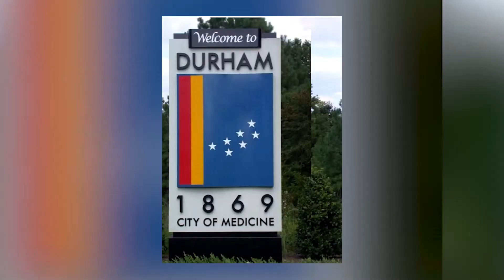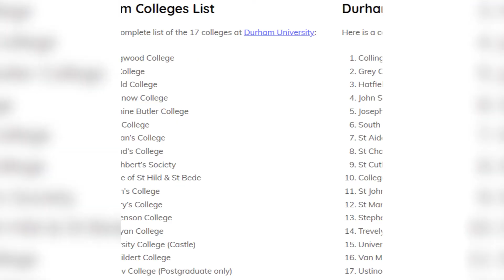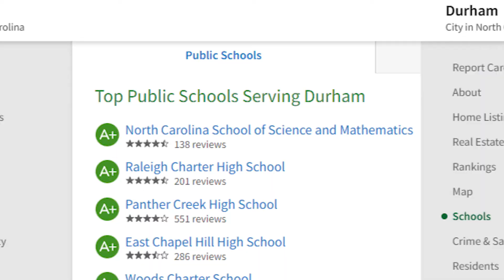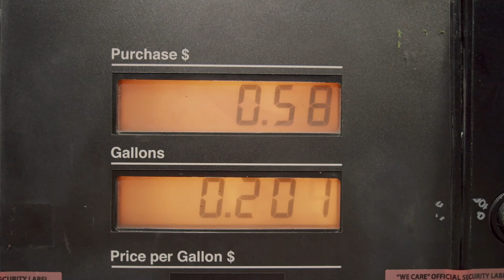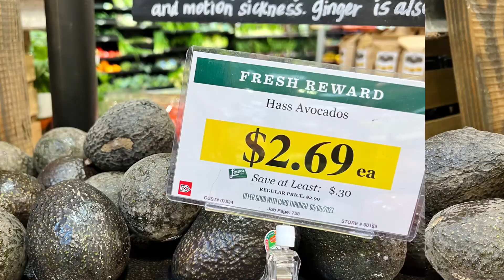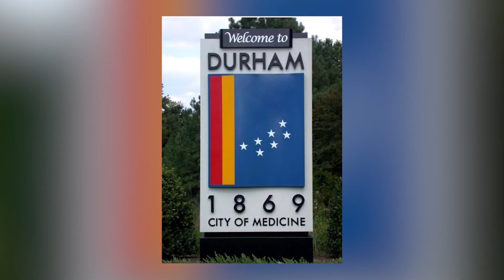Pros And Cons Of Living In Durham NC - Things Have Changed! (Pros and Cons of Living in Raleigh, NC)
Pros And Cons Of Living In Durham NC - Things Have Changed!
What are the Pros And Cons Of Living In Durham NC? Durham is such an amazing place to live with so many great things about it. But there’s also some things that a lot of people don’t talk about that you need to know. Here are some of the Pros And Cons Of Living In Durham NC.

Where to Live in Raleigh When Moving to Raleigh North Carolina - Are you moving to or relocating to Raleigh North Carolina and wondering where the best area to live in Raleigh North Carolina is for you and or your family?

📲 We have so many people contacting us who are moving here to Raleigh North Carolina and we ABSOLUTELY love it! Honestly if you are moving or relocating here to Raleigh North Carolina, we can make that transition so much easier on you!!

Contact the team: Brandy Nemergut and Lance Nemergut

NC Real Estate Agent with eXp Realty #305861

Lance Nemergut VP of Marketing
Unlicensed in North Carolina